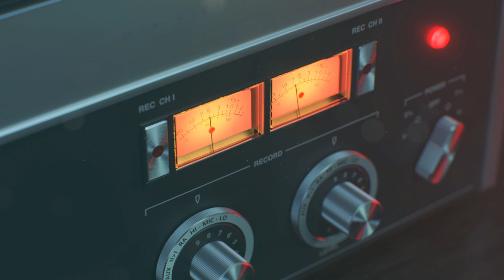Call of Duty: Cold War - Part 1 Nowhere Left to Run - { PC - 1440@60fps - No Commentary }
Off the books. Under the radar. It’s rumored that Perseus is in play again, and planning an attack that threatens the balance of power. A Black Ops team comprised of Frank Woods, Alex Mason, and Russell Adler infiltrates an airfield in Turkey to eliminate a high-value target.